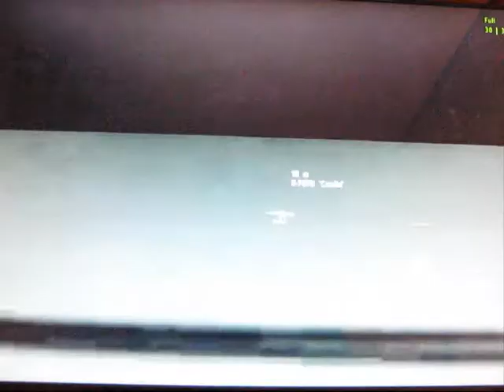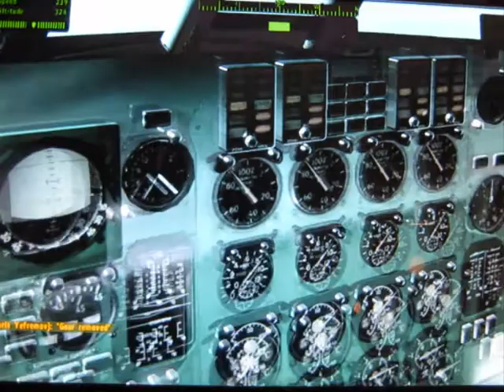Arma 2 Mod Wings Of Russia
Just a mod for Arma 2.